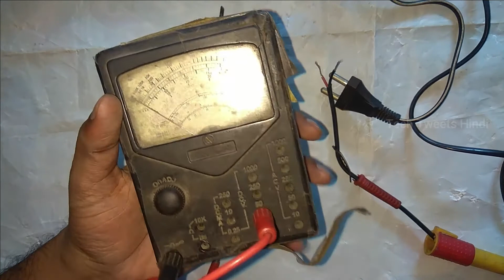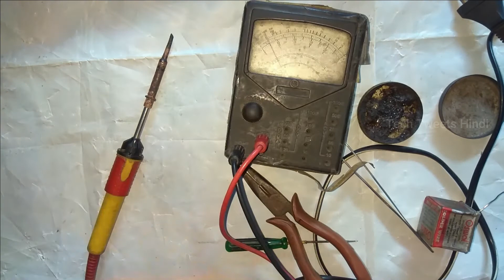How To repair a Soldring Iron at home | सोल्डरिंग आयरन को घर पर कैसे ठीक करें